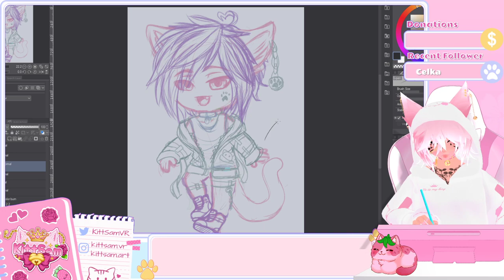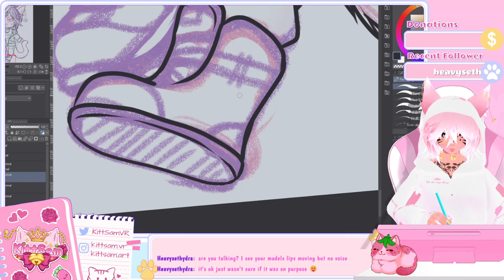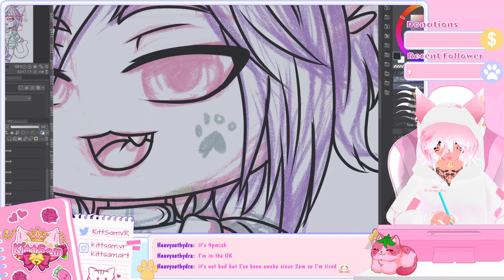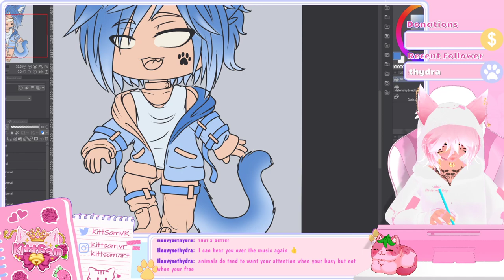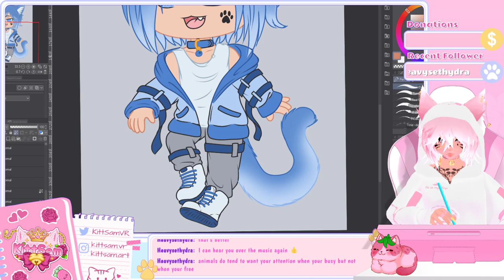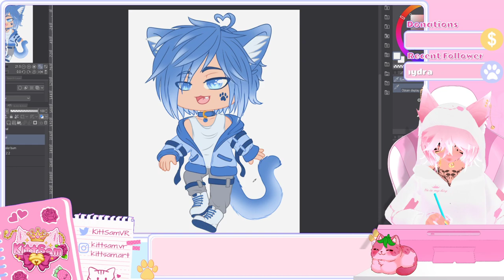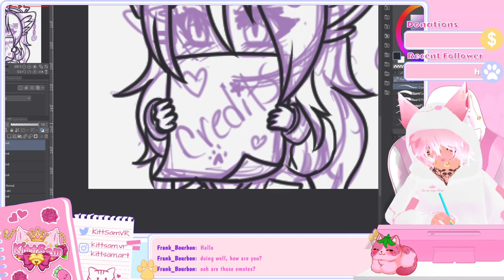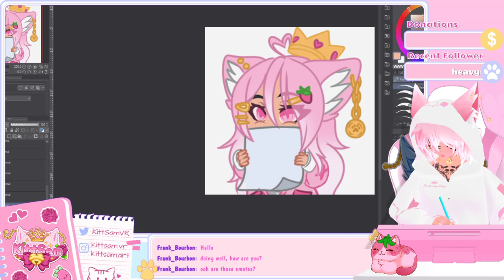Working on Chibi Art